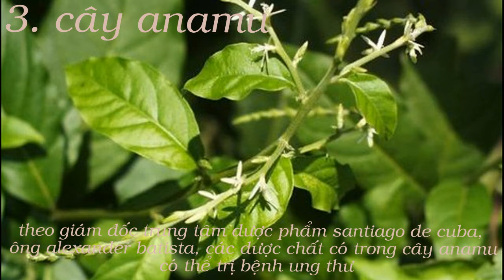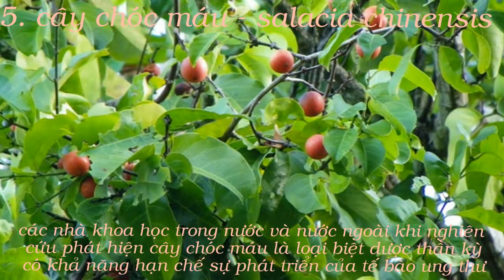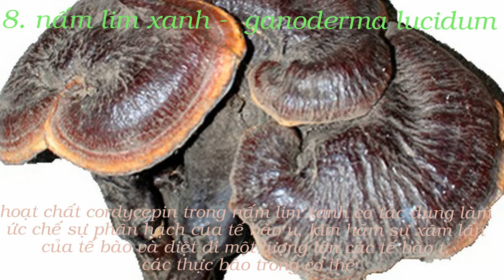10 loại thảo dược phòng và hỗ trợ điều trị ung thư - 10 rooms and herb supports cancer treatment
video 10 loại thảo dược phòng và hỗ trợ điều trị ung thư - 10 rooms and herb supports cancer treatment giới thiệu 10 loại thảo dược quý có khả năng phòng và điều trị một số loại ung thư thông dụng. ngà nay khoa học đã và đang nghiên cứu hướng điều trị bệnh ung thư bằng các loại thảo dược thiên nhiên vào điều trị với ít tác dung phụ và tiết kiệm được rất niều chi phí chữa trị. các loại thảo dược như sâm ngọc linh, cây xạ đen, cây xáo tam phân, cây bồ công anh, cây chóc máu, cây bạch hoa xà thiệt thảo... rất dễ dàng tìm kiếm và có tác dụng chữa bệnh ung thư hiệu quả. thông tin trong video chỉ mang tính chất tham khảo.
mặc dù các loại thảo dược ít có tác dụng phụ nhưng khi cần sử dụng phải tìm hiểu thật kĩ và nên có sự hướng dẫn của những người có chuyên môn (thầy thuốc..) thì mới nên dùng.